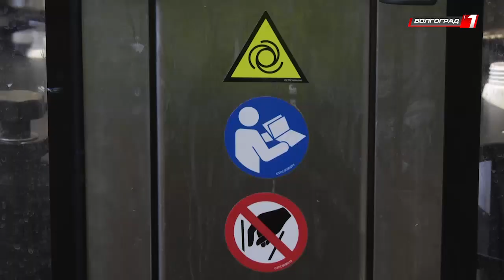Волгоградские предприятия производят упаковку из вторсырья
Государство все больше обращает внимание на экологичное производство. Так, с этого года в России начала работу обновленная система расширенной ответственности производителей. Механизм направлен на то, чтобы возложить на предприятия ответственность за полный цикл жизни продукта, уделяя особое внимание его утилизации и переработке. Система активно внедряется и в Волгоградской области.